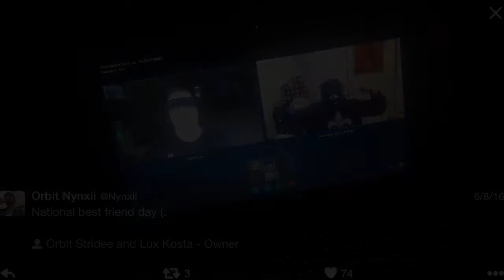Candles. A Multi-CoD / VLOG Montage.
Not a "up to standard" montage, just something to upload and enjoy for fun with some leftovers of ours. :) I'll have some more funny / serious cut comms coming soon again because I know you guys enjoy them, these type of montage thingys are just something I enjoy making to upload.